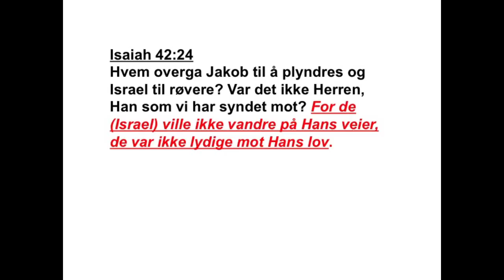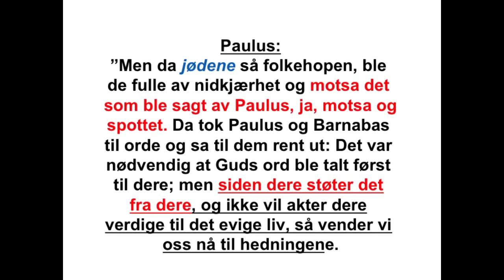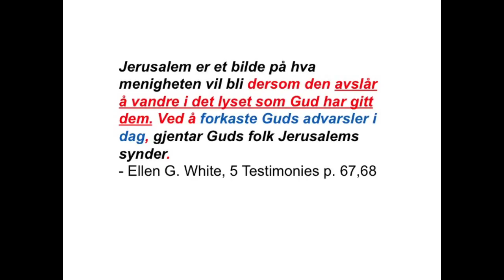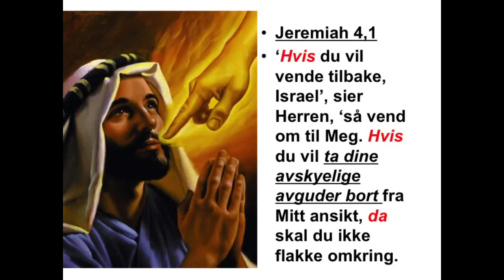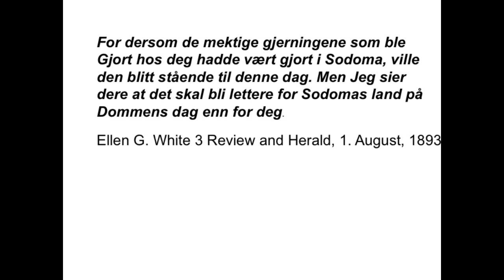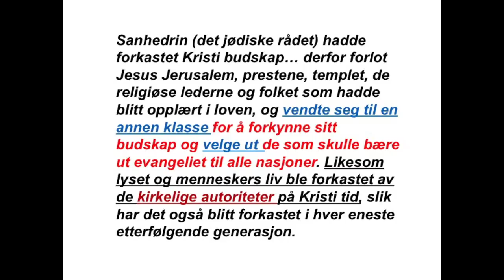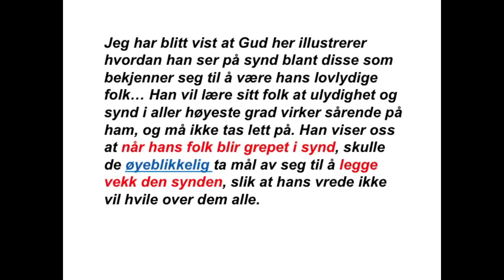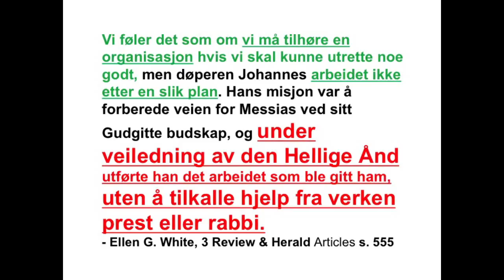Den jødiske menighet - en profetisk pararell. Av Abel Struksnes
Jerusalem er et bilde på hva menigheten vil bli dersom den avslår å vandre i det lyset som Gud har gitt dem. Ved å forkaste Guds advarsler i dag, gjentar Guds folk Jerusalems synder.
- Ellen G. White, 5 Testimonies p. 67,68